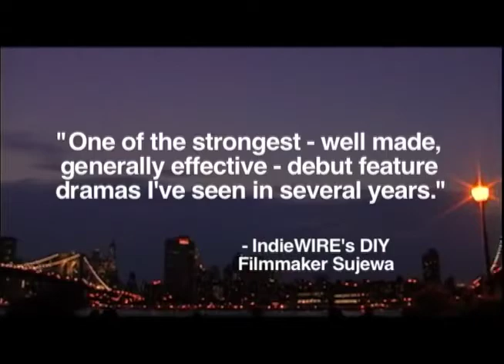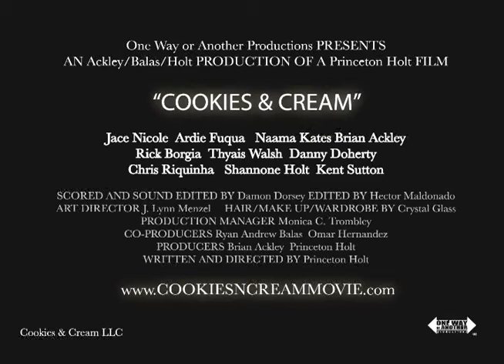Cookies & Cream (Official Trailer)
A racially mixed single mother accepts an amateur porn gig to take care of her daughter and herself.